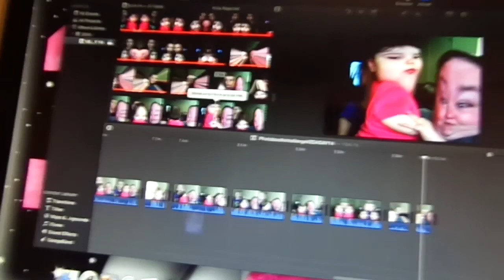SICK KIND OF DAY (VEDA DAY 15)